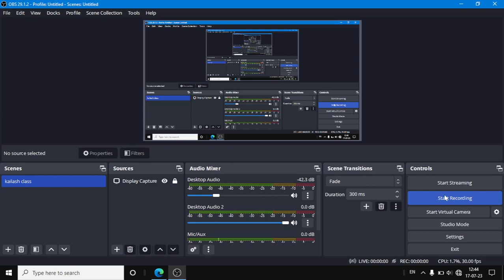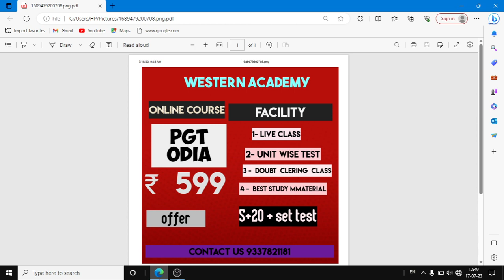PGT Odia class ! Western Academy ! Kailash sir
SSB PGT Odia class coaching centre
Western Academy special course launch PGT Odia course
pgt odia class
Western Academy
kailash sir